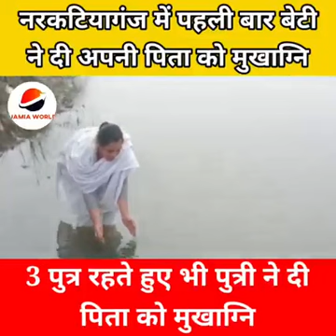Bihar Narkatiaganj 3 पुत्र रहते हुए भी पुत्री ने दी पिता को मुखाग्नि कहा भगवान थे मेरे लिए मेरे पापा